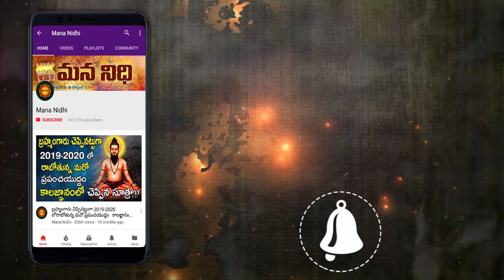నిద్రమత్తులో నాలుగేళ్ల బాలుడు ఏం చేశాడంటే | Mana Nidhi